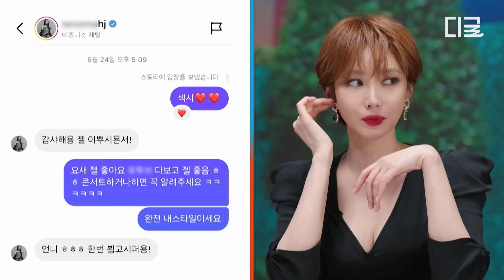[우아한인생] 집에서 이렇게 우아할 수 있다고?😲 드라마야, 현실이야?! 고준희의 고급진 일상 최초 공개✨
지금까지 이런 일상은 없었다!
이것은 진실인가 설정인가🤔
네~ tvN〈우아한 인생〉입니다📢